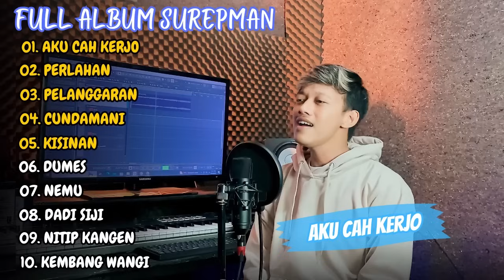Surepman - Mas Lungaku Ra Keget Cidro - Aku Cah Kerjo || Full Album Terbaru 2023 (Viral Tiktok)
Surepman - Aku Cah Kerjo - Perlahan - Pelanggaran || Full Album Terbaru 2023 (Viral Tiktok)